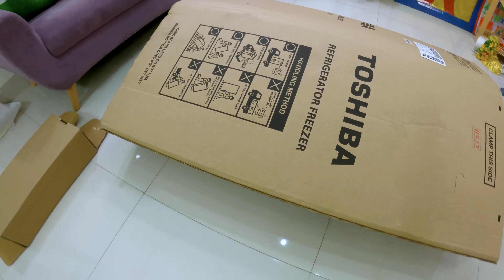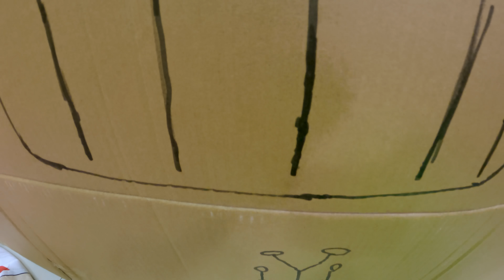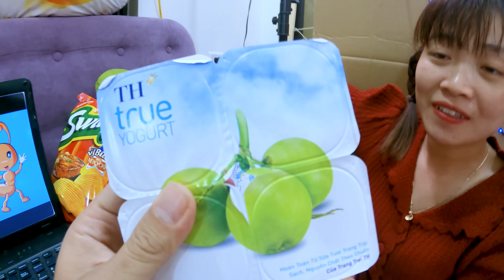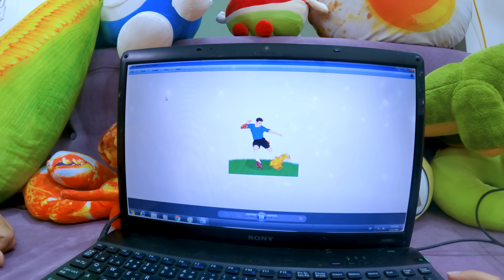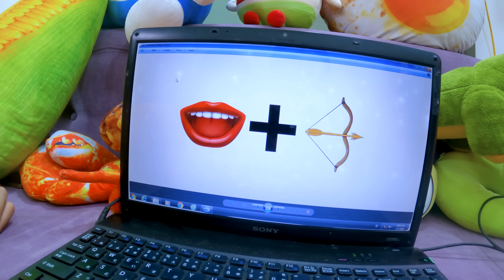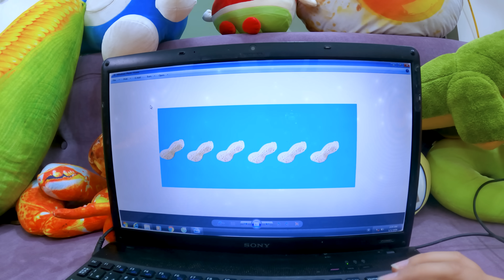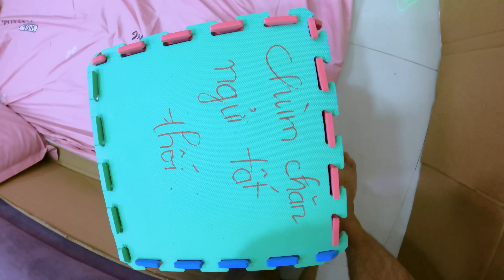Hà Sam Thử Thách 24H Làm Giường Các Tông Cực Đẹp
Hôm nay giường của anh Gấu Đỏ bị gãy nên Hà Sam và Bita đã cùng nhau làm một cái giường các tông cực kì đẹp. Các bạn cùng theo dõi nhé.